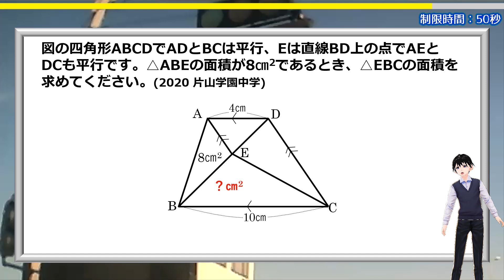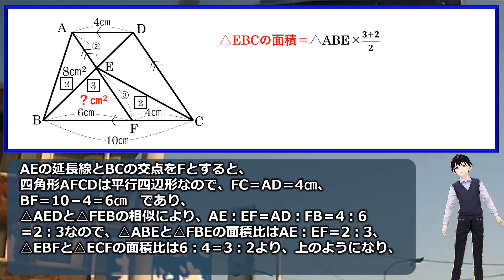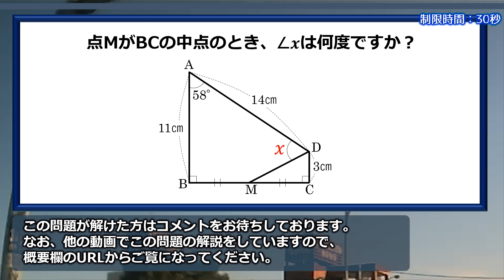【中学入試】脳トレにちょうど良い面積の問題！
おまけ問題の解説は以下から

「図の四角形ABCDでADとBCは平行、Eは直線BD上の点でAEとDCも平行です。△ABEの面積が8㎝2であるとき、△EBCの面積を求めてください。(2020 片山学園中学)」

面積比の知識はいりますが、難しすぎない面積の問題です。

暇つぶしにちょうど良いレベルなのでぜひ考えてみてください。
おまけ問題も面白いのでこちらもぜひ挑戦してみてください。

背景動画素材：オリジナル

【WEBサイト】
ネタファクト

ワールドファンシー